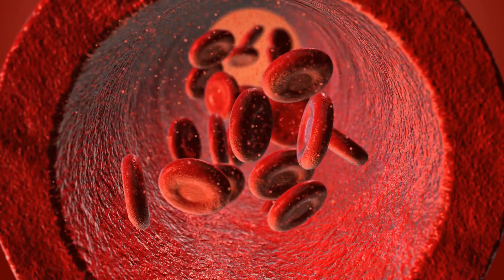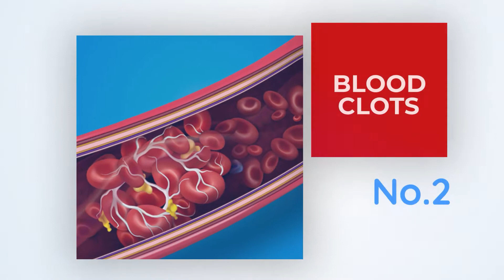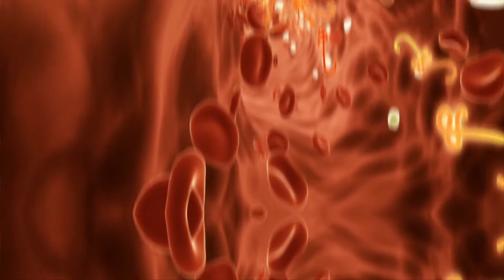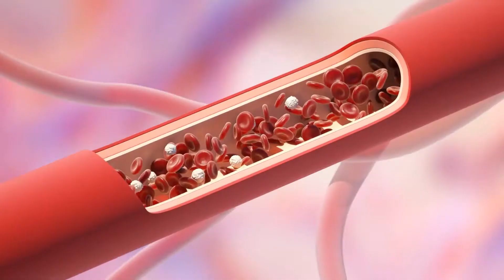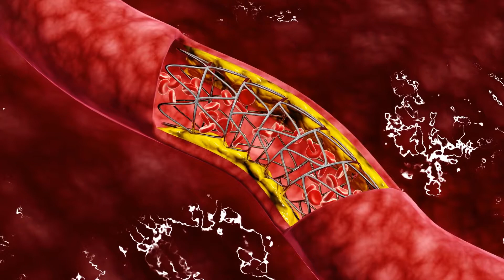7 Causes of Poor Blood Circulation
When your blood circulation is poor, the blood flow is slowed or blocked and thats leading to illnesses. Knowing the causes of having a poor blood circulation will prevent you from having
illnesses.

Having a good blood circulation is important for everyone. Therefore, we have listed for you the possible problems that could cause or contribute to poor blood circulation. Give yourself the knowledge to prevent bad blood circulation!

Give yourself an extra healthy boost today:

8 Foods That Make You Poop -

What Happens To Your Body By Eating Watermelon Daily -

Timestamps:
00:00 - Why you should know this
00:33 - Peripheral artery disease
01:19 - Blood clots
01:56 - Varicose veins
02:34 - Diabetes
03:19 - Obesity
03:47 - Raynaud’s disease
04:24 - Inactive lifestyle

Summary:
1. Peripheral artery disease
Peripheral artery disease (PAD) is a common circulatory problem in which narrowed arteries reduce blood flow to your limbs. When you have peripheral artery disease (PAD), the blood flow to your legs or arms is insufficient to keep up with demand.
2. Blood clots
Blood clots either partially or completely obstruct the flow of blood. They can form almost anywhere in your body, but blood clots in your arms or legs can cause circulation problems.
3. Varicose veins
The veins look gnarled and engorged, and they are most commonly found on the back of the legs. Because damaged veins cannot move blood as efficiently as other veins, poor circulation may develop.
4. Diabetes
In many cases, high glucose levels are to blame. Diabetes patients may have difficulty detecting signs of poor circulation.
5. Obesity
Obesity is most commonly associated with hypertension, diabetes, and heart disease, but it can also result in poor circulation, which can lead to blood clots
6. Raynaud’s disease
People who have cold hands and feet on a regular basis may have Raynaud's disease. Because narrowed arteries are less capable of moving blood through your body, you may develop symptoms of poor circulation.
7. Inactive lifestyle
 Inactivity weakens your muscles, weakens your bones, weakens your immune system, and reduces blood circulation because healthy blood flow is dependent on movement.Poor circulation, in turn, can lead to more serious issues such as high blood pressure and cholesterol

Watch the video to the end and find out all the information.